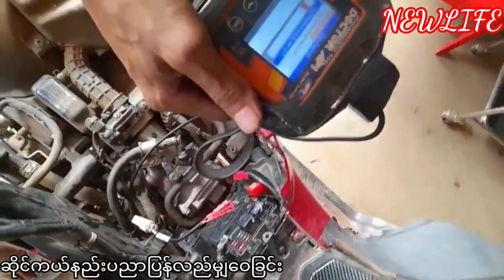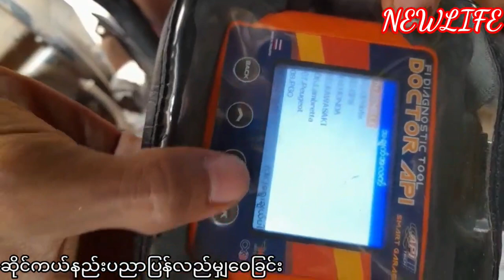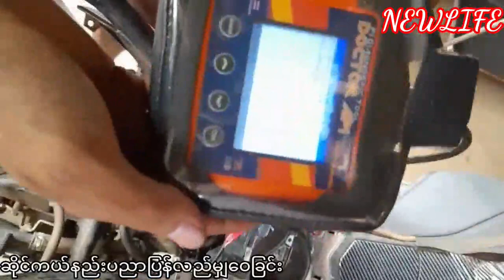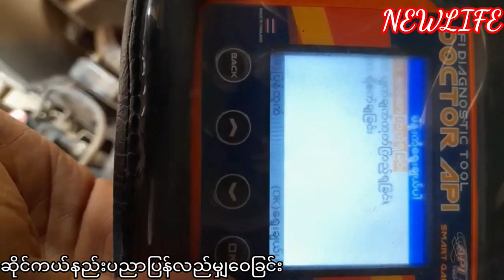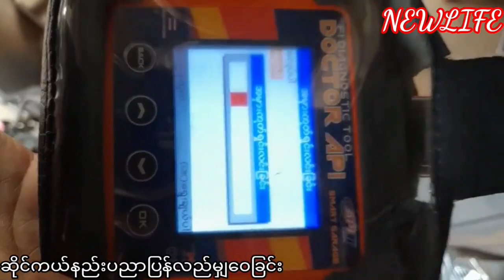PCX 160 စတပ္မရတဲ့ျပသနာ စစ့္ေဆးျပဳျပင္ျခင္း